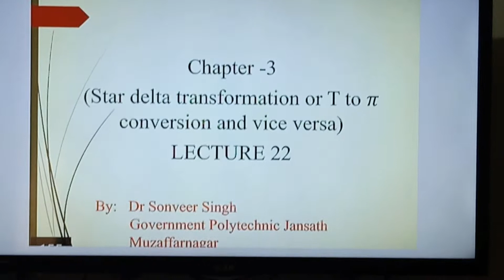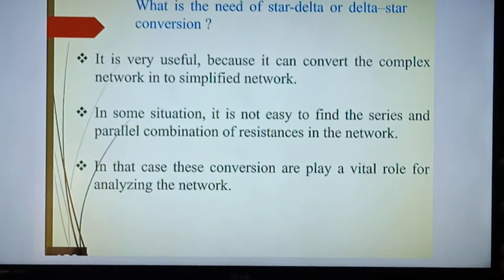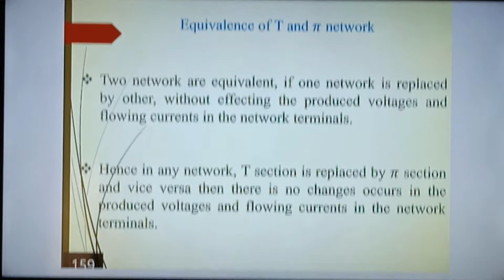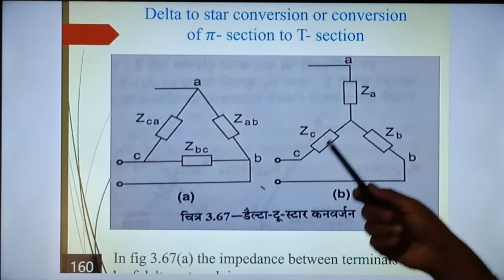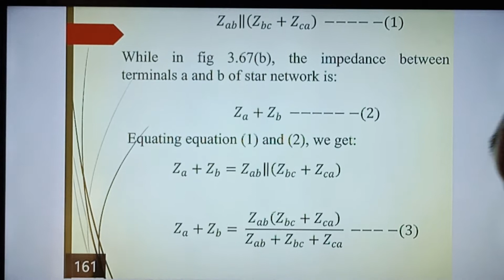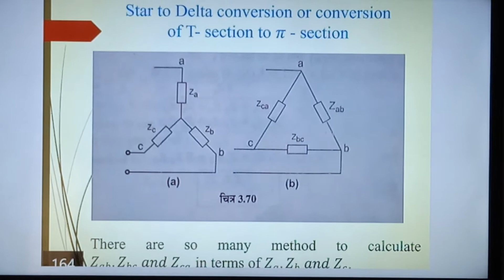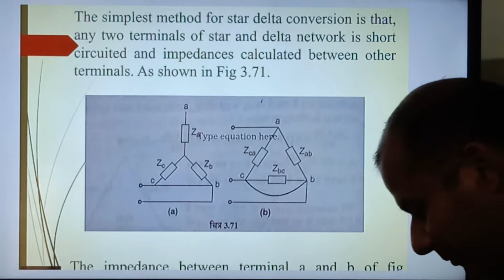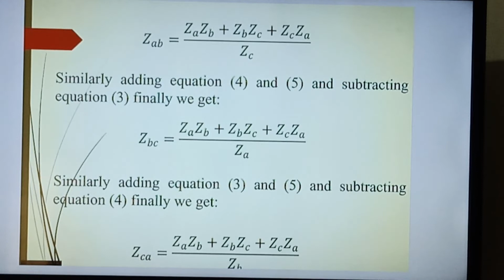NFTL_Lecture-22: Star - Delta Transformation or T - π Transformation and Vice Versa | Hindi |English